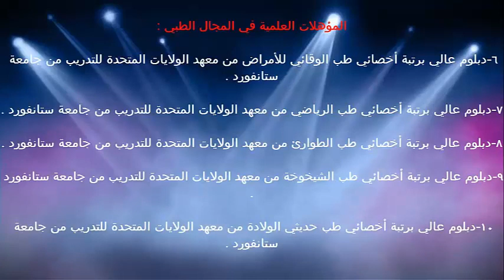الشهر السادس بعد الولادة / الدكتور د.خالد بن سعود الحليبي اخصائي الطب الوقائي للأمراض